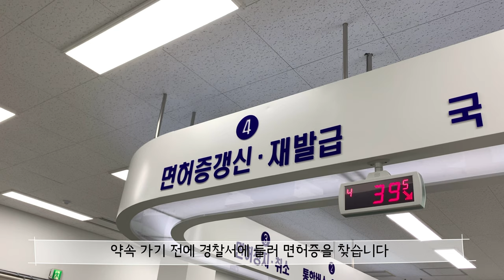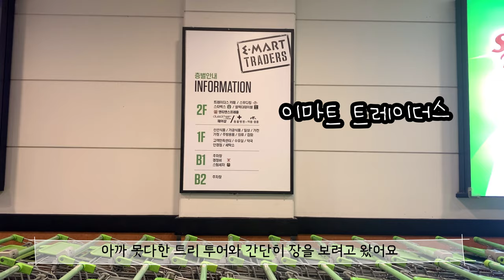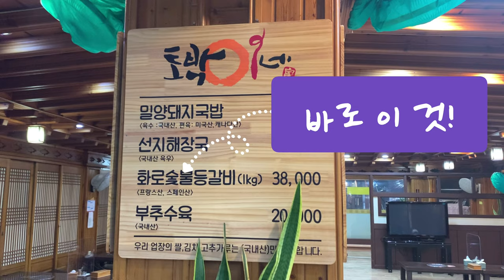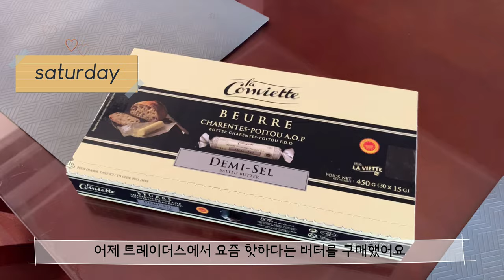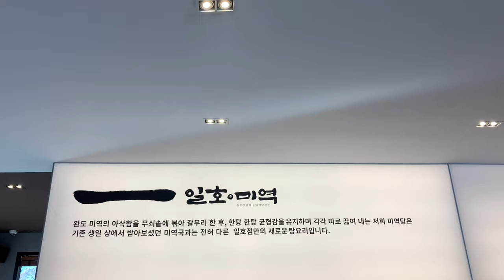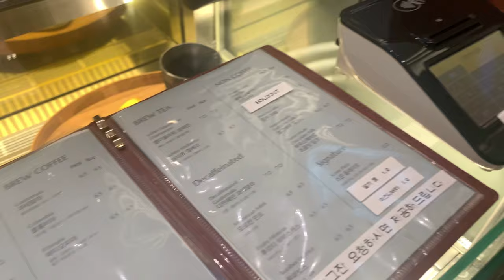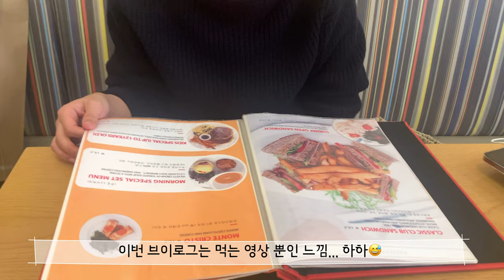VLOG | (여주뚜벅이 여뚜🧡) 이마트 트레이더스, 크리스마스 트리 , 용인 토박이 등갈비, 라꽁비에뜨 버터, 현대백화점 판교점, 토즈 고미노 언박싱 하는 주말 주부 일상 (5)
저는 매일 경강선을 타고
여주에서 분당으로 출퇴근 하는 N년차 바이오 연구원 입니다😊
이번 영상은 친구들과 함께 이마트 트레이더스를 방문하거나
신나게 놀고 맞이하는 평범한 주부의 주말 일상,
그리고 언박싱 장면 등을 찍어 보았습니다.

(비공개 계정이라 팔로우 신청 필요해요👌)
📧비지니스 메일

🎈영상 정보
쟈니로켓 _ 신세계백화점 죽전점 지하1층
이마트 트레이더스 _ 용인 구성점
노르딕니트 _ 2019년 H&M 구매
배기팬츠 _ 자라 특가상품 25000원
등갈비 _ 용인 기흥 토박이 밀양 돼지 국밥
맘모스빵 _ 남한산성 면포도궁
라꽁비에뜨 버터 _ 이마트 트레이더스 용인 구성점 구매
일호점미역 _ 용인시 수지구 고기로 157
운동화 _ 반스 올드스쿨 베이지 (모델:VN0A4U3B21E1)
낌쥐언니가 신어 본 운동화 _ 뉴발란스 574 (모델:WL574EG)
뉴발란스 직원 운동화 _ 뉴발란스 530 (모델:MR530SC)
사라베스 _ 현대백화점 판교점 2층
잠옷 _ 자주(JAJU)
빨래바구니 _ 롯데마트 구매
세탁기 _ 삼성전자 액티브워시 16Kg (모델:WA16N6790TV)
세탁세제 _ 비트 실내건조
슈즈 _ 토즈(Tod's) 고미노 누벅 블루 사이즈 37(240)
패딩 _ 살레와 경량 롱기장 (모델:AWW17596Z103), 현재 구매 불가

영상에 포함 되어 있는 정보도 있습니다
그 외 궁금한 점은 댓글 부탁드립니다